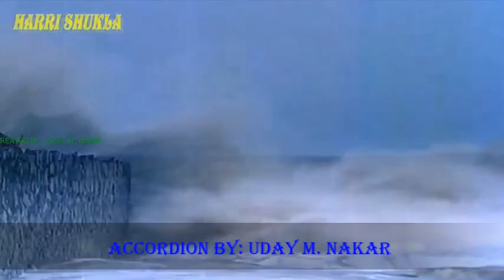AAJ SOCHA TO AANSU BHAR AAYE (INSTRUMENTAL) BY: UDAY M. NAKAR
SONG:AAJ SOCHA TO AANSU
MOVIE-HASHTE ZAKHM
SINGER-LATA
LYRICS-KAIFI AAZMI

JUST ENJOY!!!